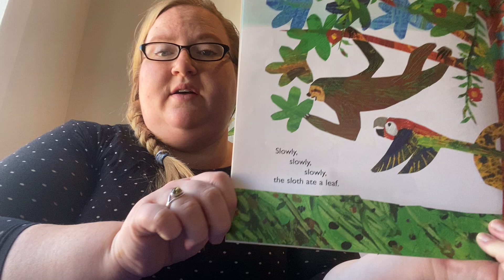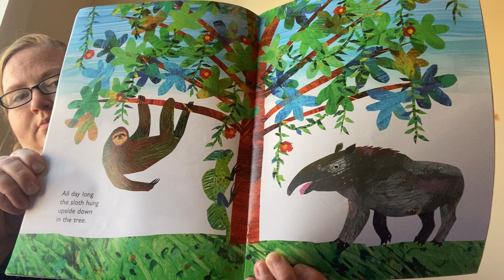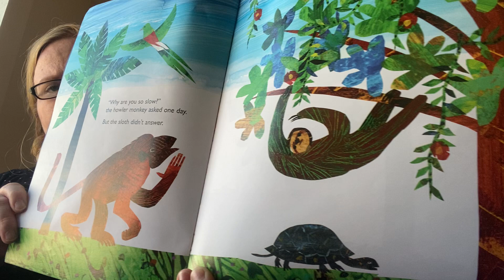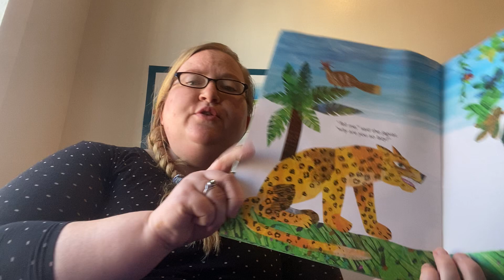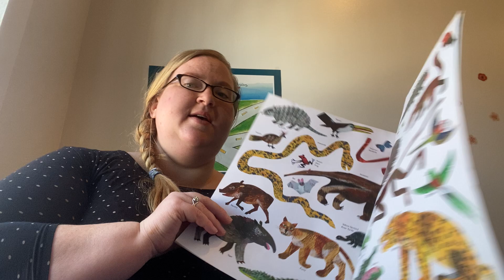"Slowly, Slowly, Slowly," said the Sloth by Eric Carle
Good Morning and welcome to Ms. Stephanie's Storytime. Today's story is "Slowly, Slowly, Slowly," said the Sloth.

Drawing Prompt:
Draw something that you like to do slowly like a sloth.